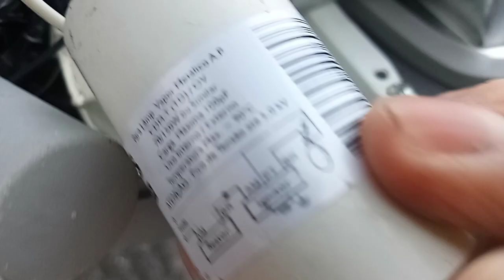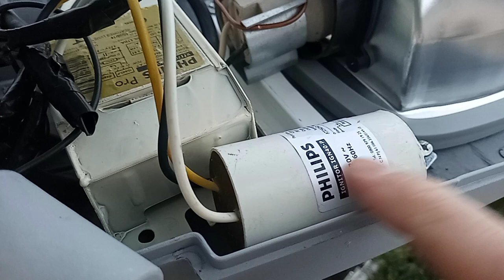Troca de lâmpada , detalhes da luminária fechada philips , será que só queimou a lâmpada?